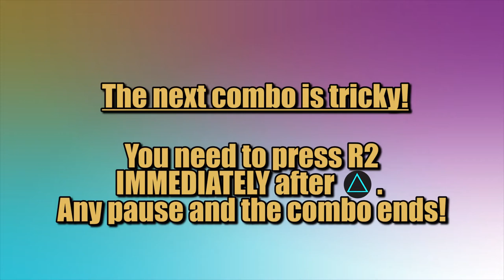Gundam Versus Combo Guide - G-Self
Mobile Suit: G-Self
Cost: 400
Style: Various

Kwij Gaming's Gundam Versus Combo Guide. Today's video covers G-Self. Default DS4 controls using the D-PAD, not the JOYSTICK.

The G-Self is a solid Gundam with a good range of both melee and ranged attacks. It sports three different modes (4 if you count the suit with Reflector panels opened/closed) and switching between them is extremely easy. I'd recommend this as a main as you can get some quick combos in, though some are a bit longer and might be easily interrupted.